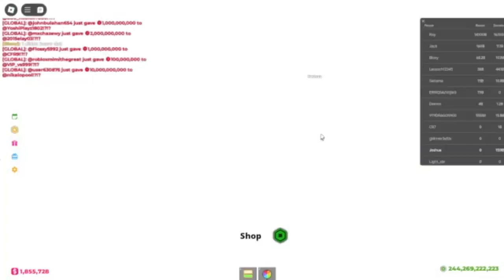PLS DONATE BUT I HAVE 250 BIILION ROBUX!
in this video, I will be donating to people with 250 billion Robux in my account.